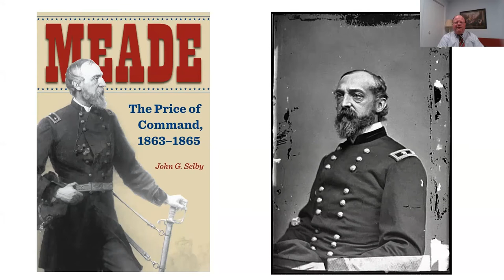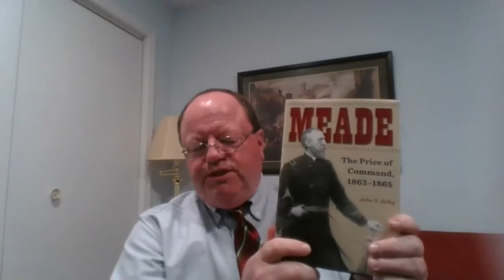History Talk – Meade: The Price of Victory, with John G. Selby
John Selby of Roanoke College examines Union General George Meade. Meade’s performance during his two-year tenure as commander of the Army of the Potomac was overshadowed by his successor: Ulysses S. Grant. Selby characterizes Meade as a more active, thoughtful, and enterprising commander than has been assumed, bringing him into focus as one of the war’s more effective Union generals. A member of the faculty of Roanoke College since 1986, Selby is well-known in the Roanoke Valley for the history tours he leads for students and adults. This event was held on April 5, 2021.

Interested in watching the next one live?

Join the National Museum of the United States Army and examine Civil War military leadership through a series of virtual events including presentations by top historians, a curator discussion of select Museum artifacts, and educational activities in the National Army Museum’s inaugural Civil War Week.

To learn more about educational events at the National Museum of the United States Army, check out our